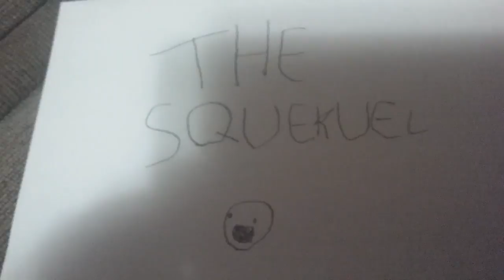Randomly Random Video Randomized By Random Randomness: The Squeakuel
Gdcuilifkktxthszkhfdzfgy